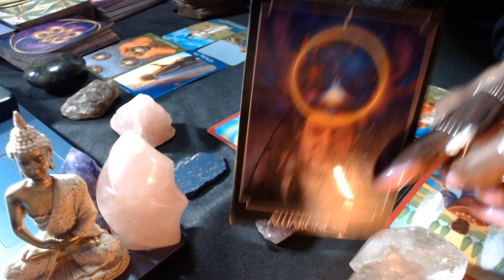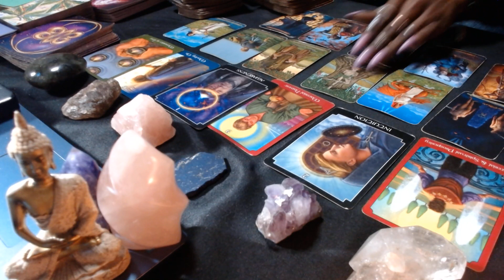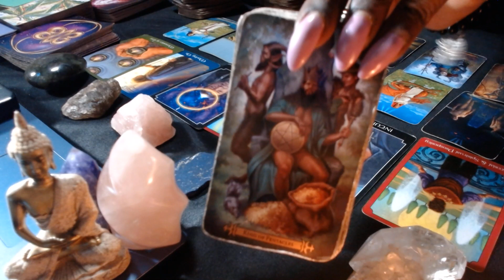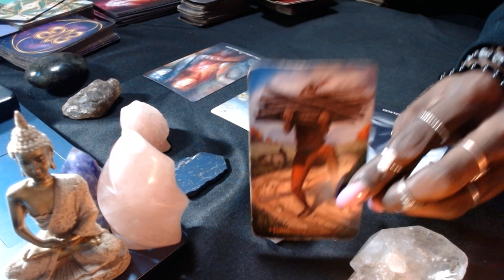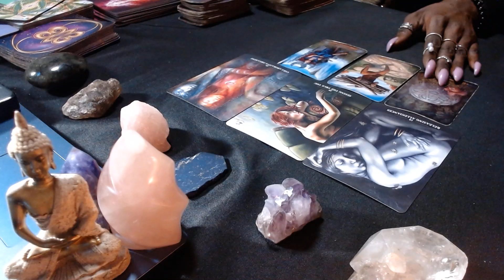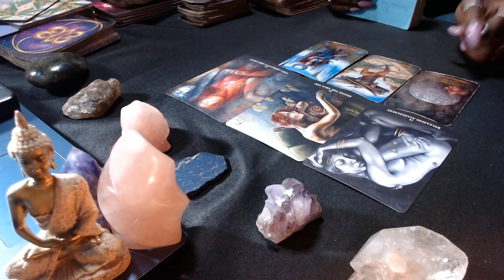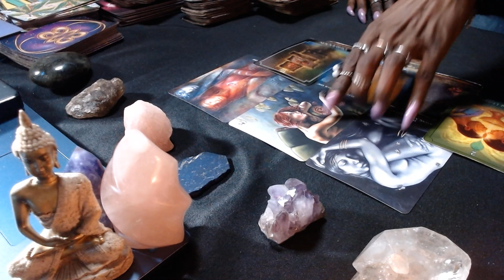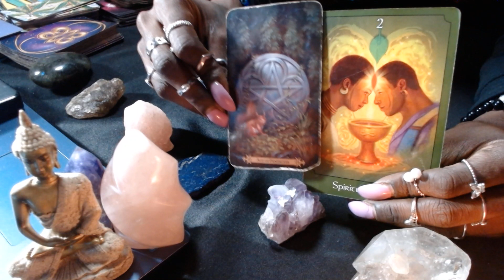✨SEEING THINGS THROUGH THEIR THIRD EYE IS CAUSING THIS TRANSFORMATION.👁️✨